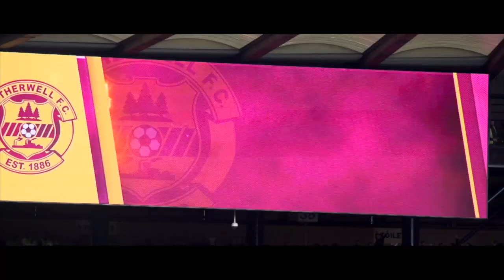Magical Moult shines as Motherwell reach Betfred Final!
A second half double from Motherwell's Louis Moult sent the Steelmen into the Betfred Cup final. A fiesty affair at Hampden saw Rangers and Motherwell battle at a furious pace for supremacy in the game.

Rangers had a number of chances to take the lead in the match, but it was Motherwell who broke the deadlock. Moult reacted quickest as the ball bounced not once, but twice off the Rangers woodwork, before the striker found the roof of the net.

Motherwell extended their lead soon after with a sublime lob from that man Moult again, sending the claret and amber massed behind the goal wild.

LADBROKES PREMIERSHIP CONTENT AVAILABILITY INFORMATION - GOALS FROM SATURDAY'S MATCHES WILL BE AVAILABLE IN THE UK & IRELAND FROM 6PM ON SUNDAY. GOALS FROM ALL OTHER MATCHDAYS WILL BE AVAILABLE TO VIEW WORLDWIDE FROM MIDNIGHT AFTER THE MATCH.